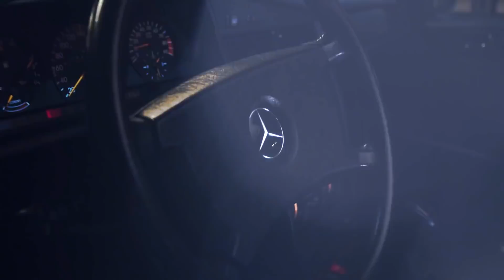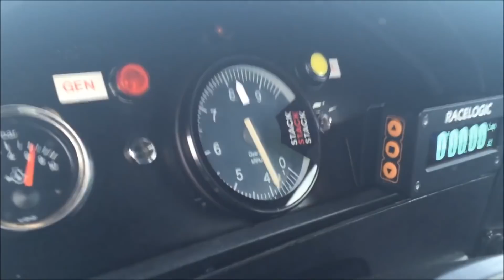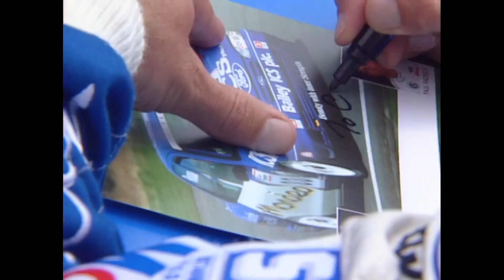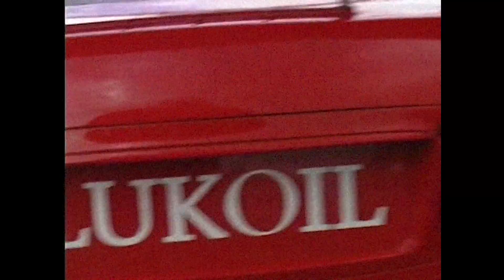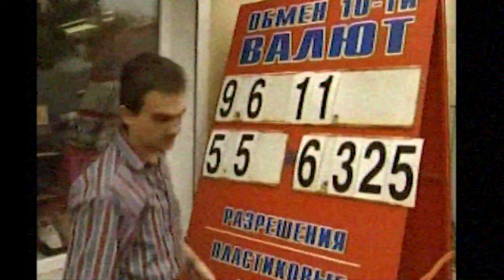Honda, покорившая Воробьевы горы. История супертуринга 90-х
История самых быстрых, сложных и дорогих «кузовов» 90-х годов: начиная от появления супертуринга в Британии, и заканчивая приключениями Honda Accord на Воробьевых горах в Москве.

Фотографии: Константин Потехин и Дмитрий Королев

Ian Livingstone — GRID 2 Soundtrack
Stephen Baysted — World of Speed OST

Монтаж: Игорь Асанов